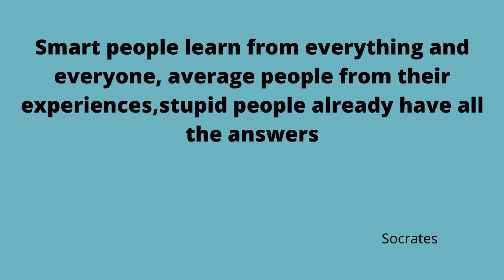Motivational Quote Of The Day! 9/29/21